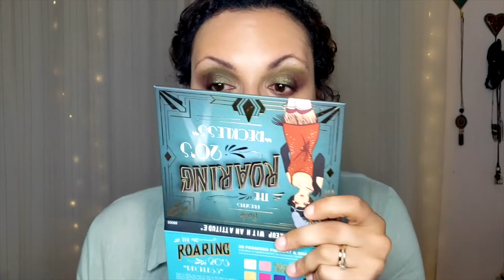HOW TO BE YOUR BEST SELF! | MENTAL HEALTH MAKEUP MONDAY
MENTAL HEALTH MAKEUP MONDAY BE YOUR BEST in today's mental health makeup monday, I'll be talking about how to be your best self. If you enjoy makeup and want to work on your mental health to be your best, join me. I'm a mental health professional and do my best to help you have fun while learning ways to improve your mental health.

Are you new to youtube and looking to grow your channel. Check out TubeBuddy